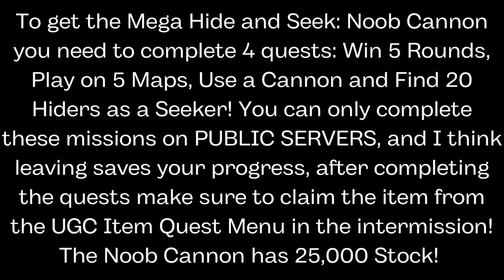[FREE IN-GAME LIMITED] HOW TO GET THE MEGA HIDE AND SEEK: NOOB CANNON IN MEGA HIDE AND SEEK | ROBLOX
In this video I showe you how to get the Mega Hide and Seek: Noob Cannon in Mega Hide and Seek! This is a FREE UGC LIMITED WITH 25,000 STOCK!

ROBLOX:
👉 Link to the Game:

Thanks to every one who watches my videos and enjoy doing so! I'm so grateful that I can't express how reaching this goal means for me! I'll continue uploading videos hoping to reach 3,000 subscribers (or even more!) next year, which will be possible with your support as always!